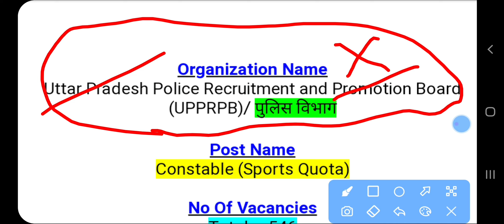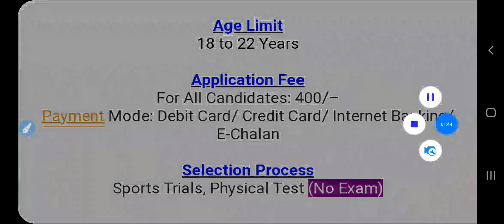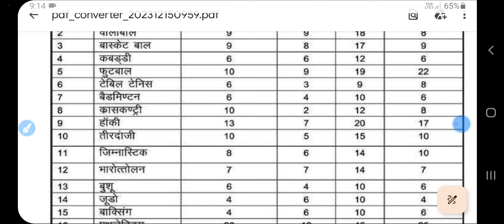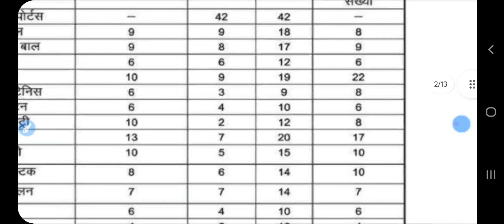1UP Police Constable New Vacancy 2023 || UP Police Sports Quota Bharti 2023 Recruitment Notification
UP Police Constable New Vacancy 2023 || UP Police Sports Quota Bharti 2023 Recruitment Notification

Hello friends,

Uttar Pradesh Police Recruitment and Promotion Board (UPPRPB) / पुलिस विभाग has been released a jobs notification for 546 Vacancies for the Post of Constable (Sports Quota). Candidates may fill Online Application Form for UP Police Recruitment through official website of Uttar Pradesh Police Recruitment and Promotion Board that is uppbpb.gov.in before closing date that is 01 January 2024.

Topic covered in this video:

up police sports quota bharti 2023 notification

up police new vacancy 2023 in hindi

up police sports quota bharti 2023

Hashtags-

Government Jobs
Sarkari Naukri